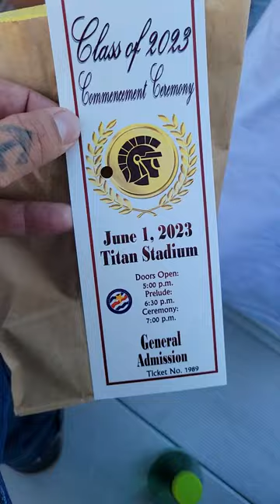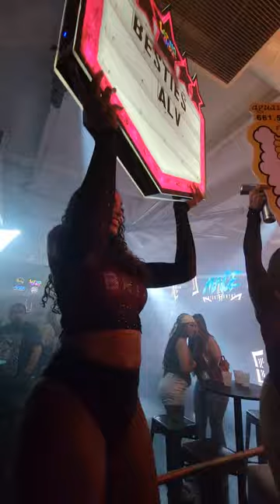My Niece Emily 2023 Graduation | Latino Landia Nina Sky at Brix Lounge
Quick vlog of my niece's 2033 high school graduation and Latino Landia with Nina Sky at Brix Lounge